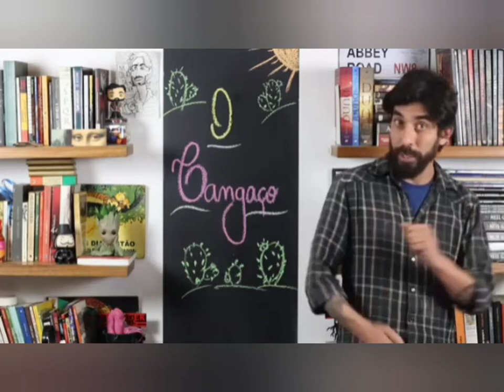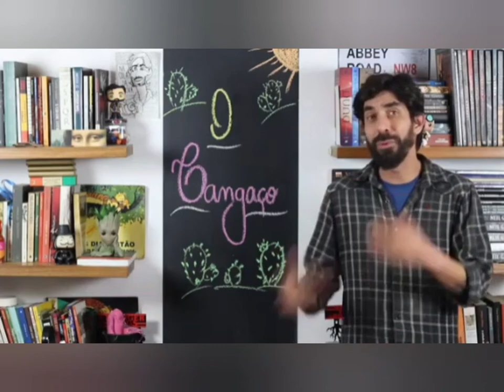Cangaço "Autônomo" e "De Contrato" - Por Prof. João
O Prof. João fala sobre o movimento do Cangaço, e sobre a diferença entre os cangaceiros "autônomos" e "de contrato".

Créditos:
.Na Cola da Prova
.CANGAÇO - Na Cola da Prova

Imagens da vinheta do canal:
Benjamin Abrahão C. Botto

- Vídeo não-monetizado por este canal -